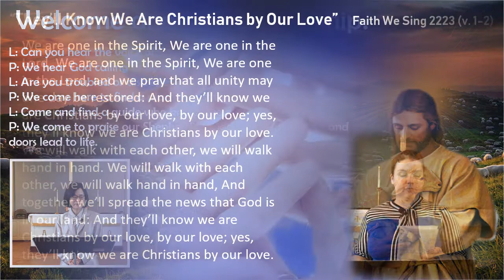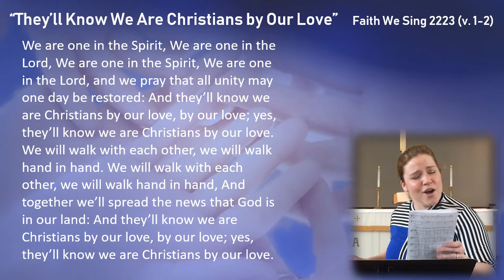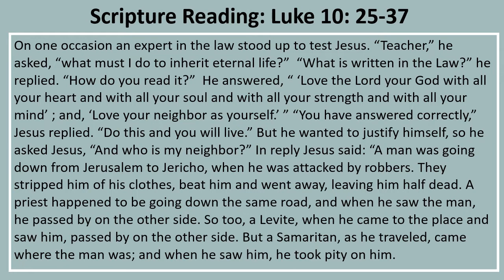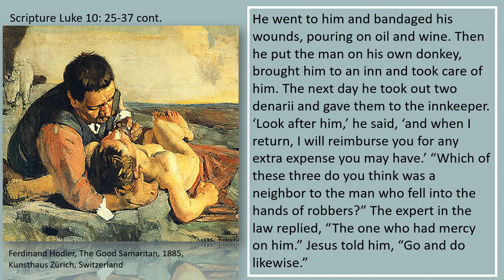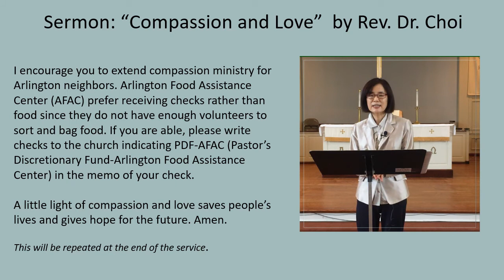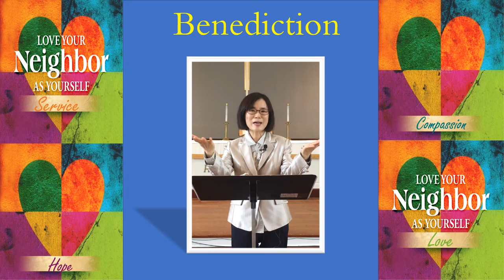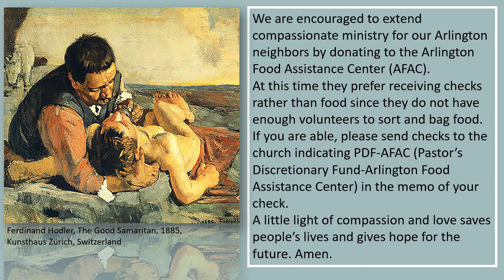4th Sunday of Easter 3 May 2020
This Sunday May 3, 2020, Is the 4th Sunday of Easter. On this Sunday we celebrate Good Shepherd Sunday. On this Sunday we are reminded of Christ's perfect example of leadership thru servitude. We are all called by God to serve one another by Christ's example. Join us Sunday 3 May 2020 at 10 AM as we celebrate Good Shepherd Sunday.